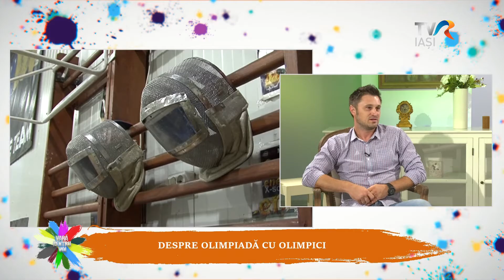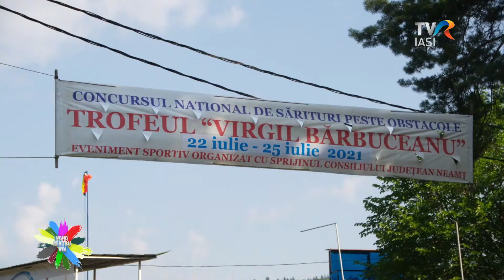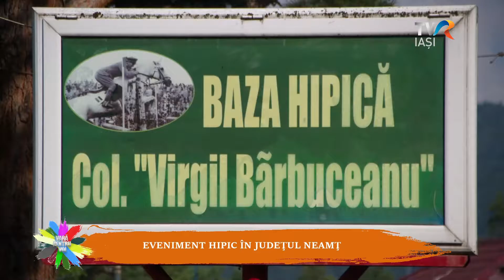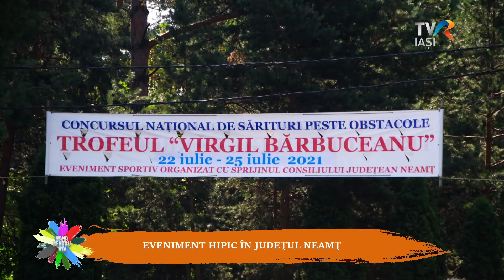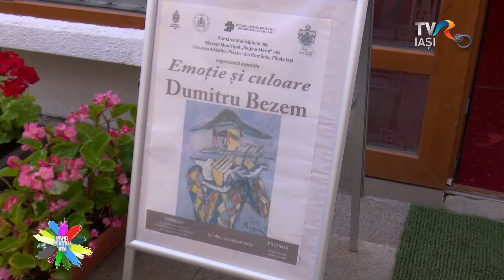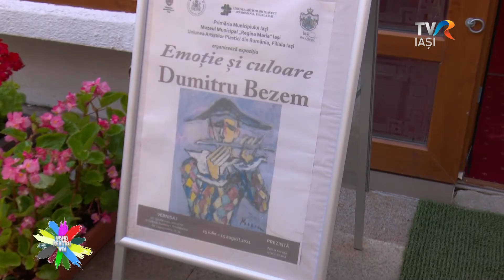Vara pentru voi - 21 iulie 2021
O ediţie de "Vară pentru voi" în care-şi găsesc loc şi Jocurile Olimpice, şi lecturile de vacanţă. Ne însuşim ritmul domol al după-amiezii de vară şi ne lăsăm cuprinşi de toate aromele estivale.
Vicecampionul olimpic la scrimă Alexandru Siriteanu ne va povesti despre cum este să-ţi asumi participarea la un summit al performanţei sportive cum este olimpiada, apoi vom intra în istoria şi în culisele acestei competiţii.
Ce facem în vacanţă? Citim sau este un gest desuet? Ce anume citim? Din beletristică, romane sau nuvele? Poate poezii... Ori reviste glossy? Ori instrucţiunile de utilizare de la noul storcător de fructe?... Profesorul universitar Nicolae Creţu, doctor în cadrul Facultăţii de Litere ne va lămuri despre virtuţile lecturii şi ce anume e potrivit de citit în Vacanţa Mare. V-am mai pregătit şi un popas la Marea Aniversare a Bazei Hipice „Virgil Bărbuceanu“ Piatra Neamț şi o discuţie cu un fost ministru, despre IMM-uri, pandemie şi vacanţă.
Toate vor veni la dumneavoastră începând cu 16 ale după-amiezii!​